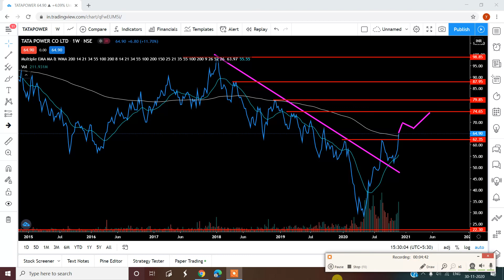TATAPOWER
THIS COULD BE THE MULTIBAGGER STOCK FOR 2020-21
HAVE A LOOK AT IT AND LET ME KNOW
YOU ALL CAN COMMENT OR GET IN TOUCH WITH ME ON MY TELEGRAMCHANNEL